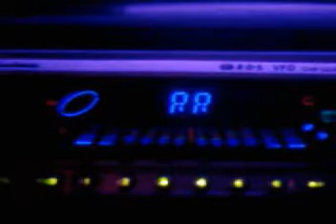Sandy Did Europe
A short video of my tip around Europe with 3 mates in a tranist van